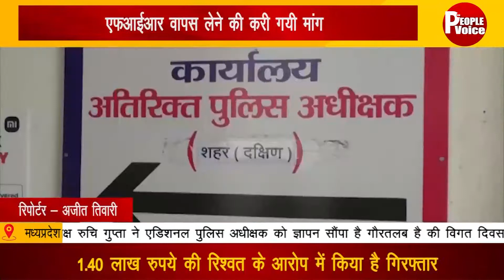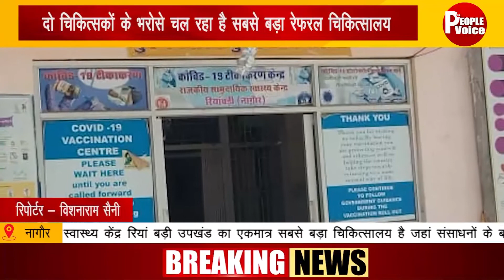News Bulletin 30 June 2021 || TPV NEWS